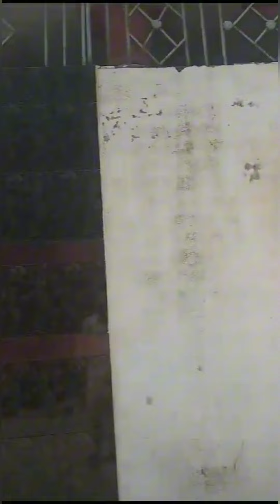Takht Bhai 8 Marla House Available For Sale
"Touring Takht Bhai: Explore This Charming 8 Marla House for Sale"

"Invest in Your Future: Discover This 8 Marla House in Takht Bhai"

"Your Dream Home Awaits: Take a Peek Inside this 8 Marla House in Takht Bhai"

"Prime Property Alert: 8 Marla House Available for Sale in Takht Bhai"

"Unlocking Potential: A Closer Look at This 8 Marla House in Takht Bhai"

"Home Sweet Home: Step Inside This 8 Marla House for Sale in Takht Bhai"

"Exclusive Property Tour: 8 Marla House in Takht Bhai Up for Grabs"

"Making Moves: Don't Miss Out on This 8 Marla House for Sale in Takht Bhai"